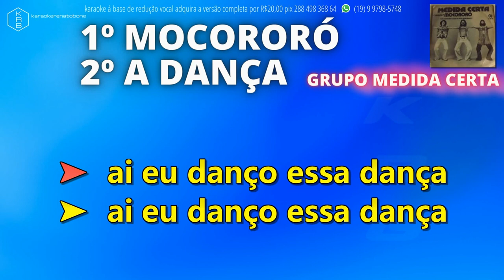GRUPO MEDIDA CERTA - MOCORORÓ + A DANÇA - PLAYBACK DEMONSTRAÇÃO